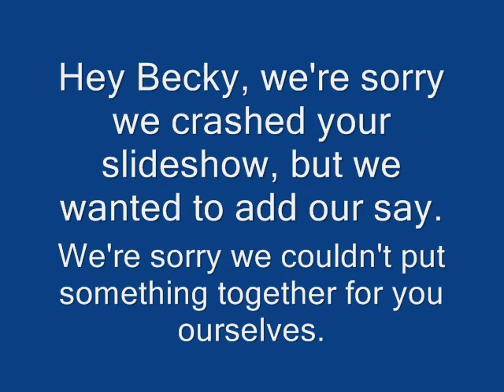becky 18th 2 0001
Made for my 18th :)